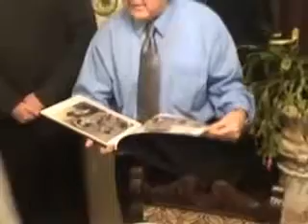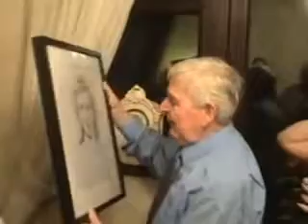JACK MOORE'S 90 TH BIRTHDAY PARTY 11 DECEMBER 2012